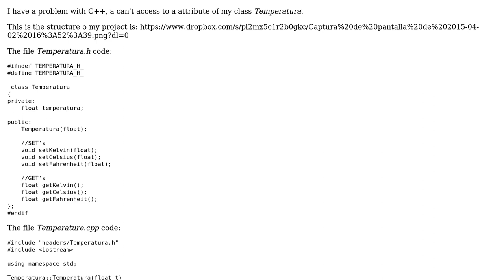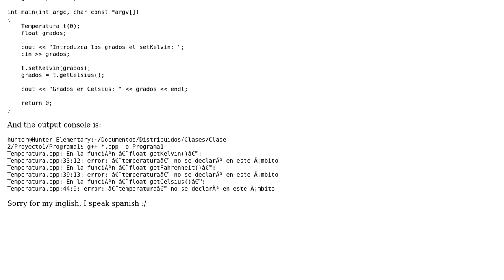I can't access to the attribute of my class with C++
With thanks & praise to God, and with thanks to the many people who have made this project possible! | Content (except music & images) licensed under CC BY-SA | Music | Images & others | With thanks to user Cory Kramer user Chomboreco and the Stack Exchange Network Trademarks are property of their respective owners. You are responsible for your own actions.